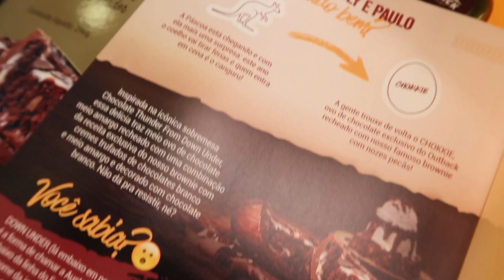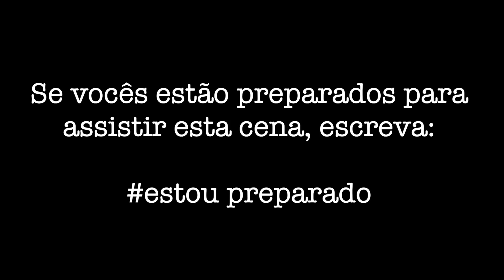Ovo de Páscoa do Outback - Comendo o Chokkie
Chokkie é o ovo de páscoa do Outback. Ele tem uma casca de chocolate meio amargo e é recheado com chocolate, chocolate branco, e o famoso brownie do outback. Quer saber como ele é por dentro? Então vem assistir o nosso vídeo.